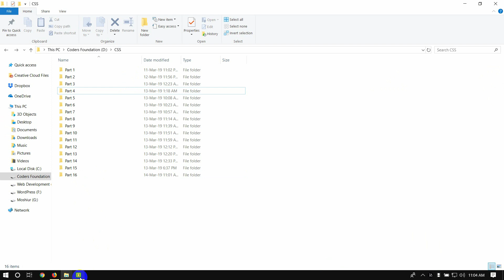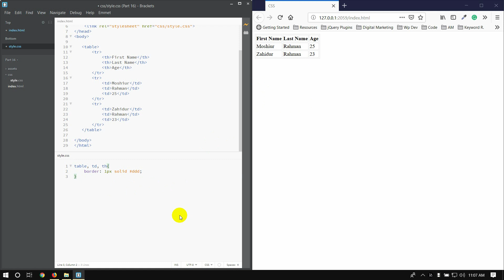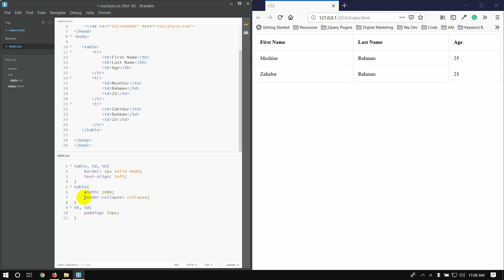CSS Bangla Tutorial / CSS3 Bangla Tutorial [#16] Tables